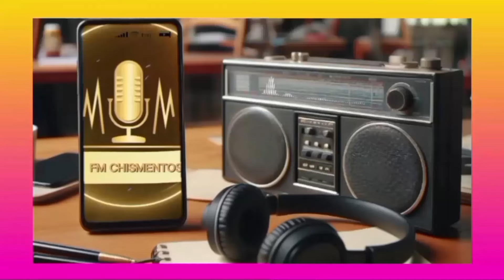Abogado de lujo para una separación de alto perfil: Pampita y Moritán en guerra